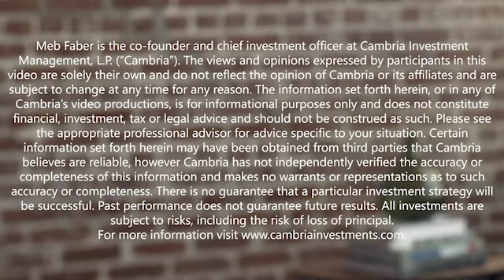Startup Series – Guillermo Cornejo, Riders Share - Riders Share Is Like An AirBnB, But For...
In episode 330, we welcome our guest, Guillermo Cornejo, founder and CEO of Riders Share, the first & largest motorcycle peer-to-peer rentals platform in the United States.

In today’s episode, we hear why peer to peer rentals for motorcycles works even better than for cars! Guillermo walks us through what it’s been like to build out the marketplace and get both supply and demand. Throughout the entire conversation, he focuses on the importance of risk management, whether it’s through insurance, verifying renters have motorcycle licenses, or avoiding theft of the bikes.

As we wind down, we hear what the future of the company looks like as Guillermo considers expanding to Europe.

Please enjoy this episode with Riders Share’s Guillermo Cornejo.

NordVPN strives to make the internet better than it is today. It can be free from online threats, censorship, and surveillance. What started with a single VPN server is now one of the most trusted internet security providers in the market, serving over 14 million users worldwide.

for a discounted 2-year plan plus a bonus gift.